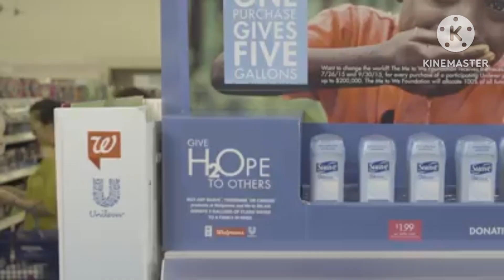Welcome to world of WE!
at WE.org